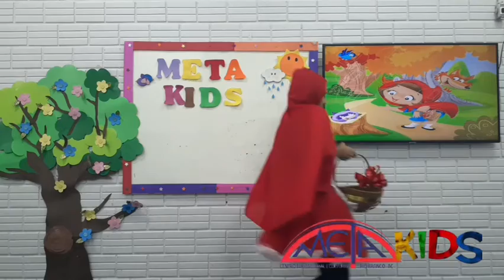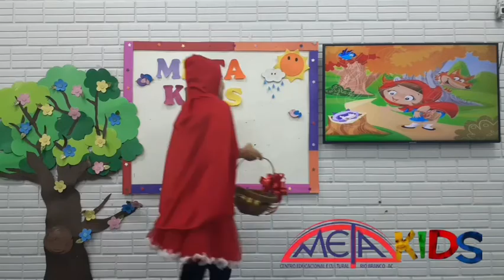Aula dinamizada com ensino remoto. Turma pré I, sexta-feira, 11/12